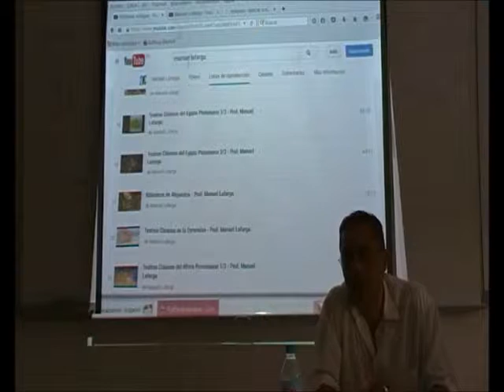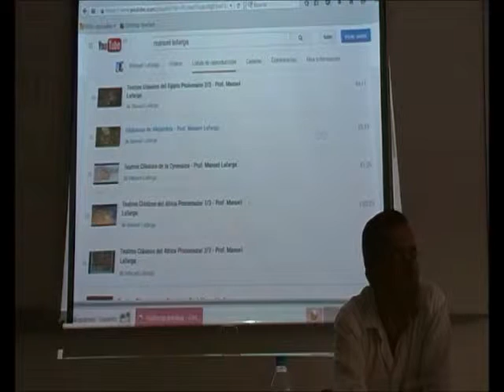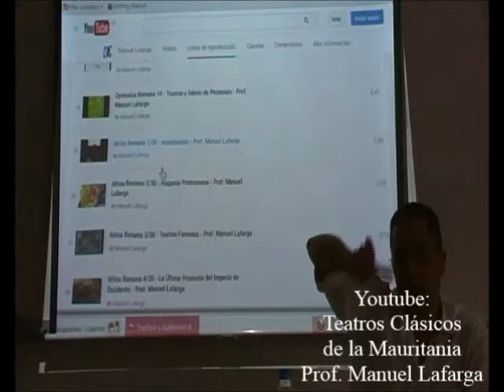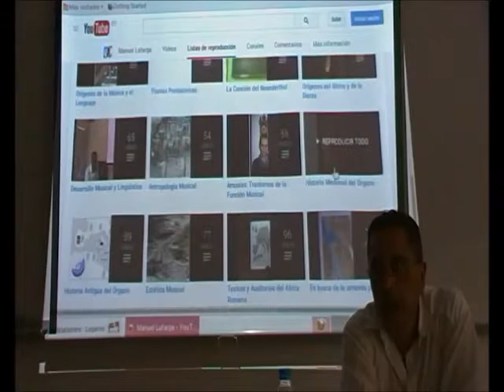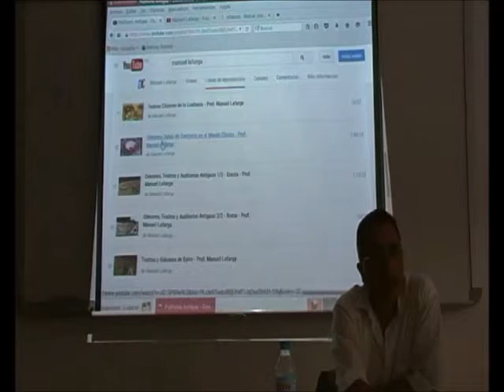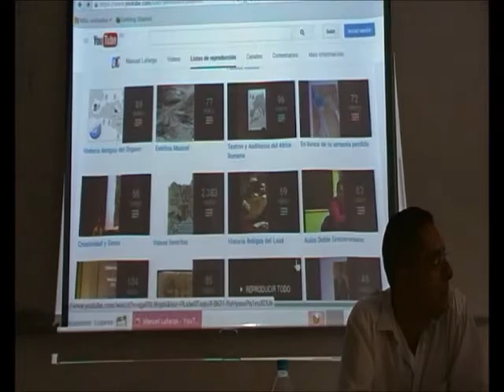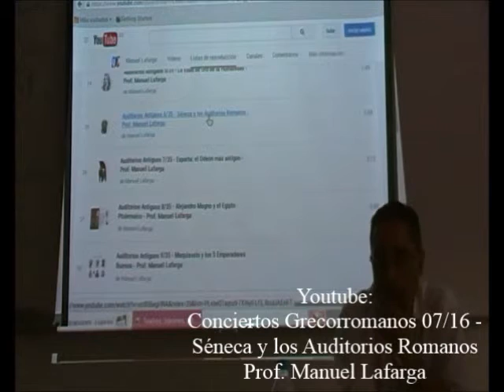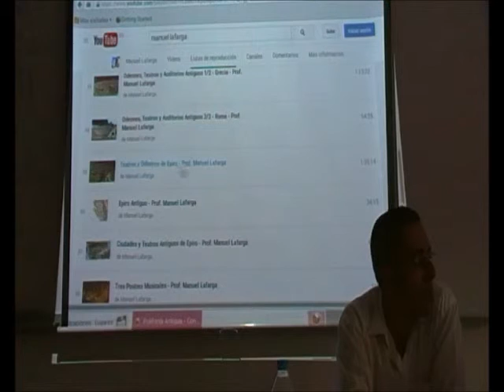Polifonía Antigua 3/6 - Teatros y Auditorios Grecorromanos - Prof. Manuel Lafarga